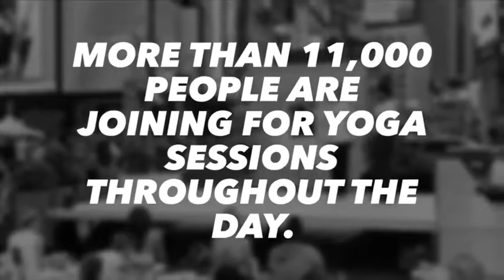Yoga Solstice in Times Square (June 21, 2019)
Consulate General of India, New York joined in Times Square Alliance to celebrate International Day of Yoga, 2019. More than 11,000 people joined the Yoga sessions. Mr. Sandeep Chakravorty, Consul General, addressed the Yoga practitioners.